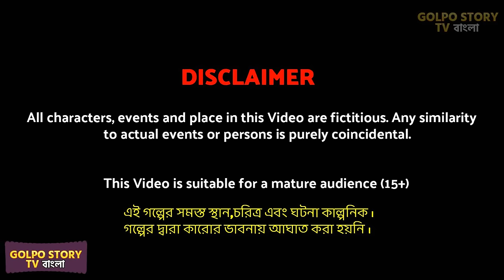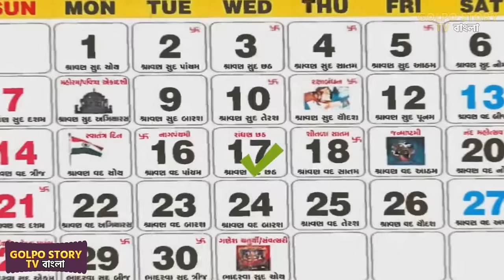তিন বউএর গরিব শ্বশুরবাড়ি Full Movie | Tin Bouer Gorib Sosurbari Natok | Cartoon | Golpo Cartoon TV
Cartoon bangla cartoon as rupkotha cartoon tv new and golpo cartoon video.

✿ STORY -  Tin Bouer Gorib Sosurbari Natok